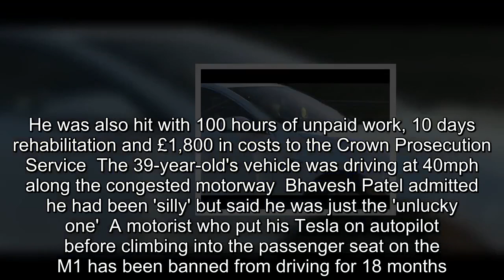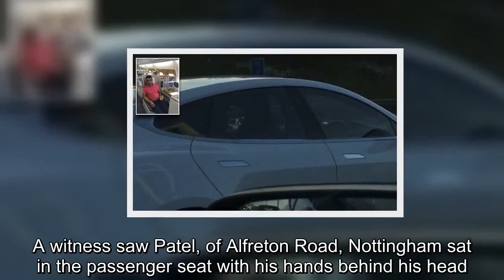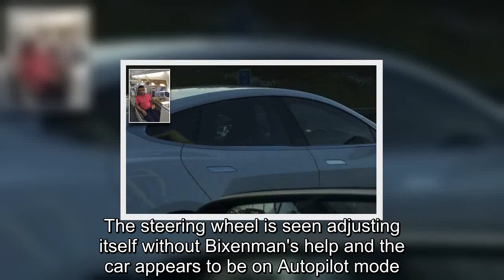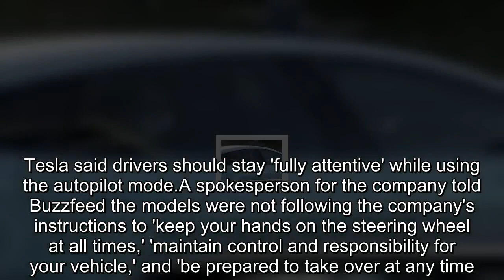Motorist who put £70K Tesla on autopilot and moved to the passenger seat is banned for 18 months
He was also hit with 100 hours of unpaid work, 10 days rehabilitation and £1,800 in costs to the Crown Prosecution Service  The 39-year-old's vehicle was driving at 40mph along the congested motorway  Bhavesh Patel admitted he had been 'silly' but said he was just the 'unlucky one'  A motorist who put his Tesla on autopilot before climbing into the passenger seat on the M1 has been banned from driving for 18 months.Bhavesh Patel, 39, was spotted by a passing driver with his hands behind his head as his car sped along the congested motorway at 40mph.Pleading guilty to dangerous driving at St Albans Crown Court on Friday, April 20, he admitted he had been 'silly' but said the car was 'amazing' and he was just the 'unlucky one who got caught'.The court heard that just before 8pm on May 21 last year Patel was driving his wife's white Tesla S 60 along the northbound carriageway of the M1, between junctions 8 and 9 near Hemel Hempstead.Traffic was heavy due to congestion when Patel switched on the supercar's autopilot function before moving across to the passenger seat - leaving the steering wheel and foot controls unmanned.A witness saw Patel, of Alfreton Road, Nottingham sat in the passenger seat with his hands behind his head.The witness quickly filmed Patel as they passed him on the right.Investigating officer PC Kirk Caldicutt slammed Patel as 'grossly irresponsible', adding his behaviour could have 'ended in tragedy'.He said: 'He not only endangered his own life but the lives of other innocent people using the motorway on that day.'This case should serve as an example to all drivers who have access to autopilot controls and have thought about attempting something similar.'I want to stress that they are in no way a substitute for a competent motorist in the driving seat who can react appropriately to the road ahead.'I hope Patel uses his disqualification period to reflect on why he chose to make such a reckless decision on that day.' Police were alerted after the video went viral and and soon after a Notice of Intended Prosecution arrived at Patel's home in the post.He was later interviewed by officers at Stevenage Police Station.Patel was also hit with 100 hours of unpaid work, 10 days rehabilitation and £1,800 in costs to the Crown Prosecution Service.Tesla's autopilot system has been blamed for a number of deadly crashes and near misses.Tesla admitted a vehicle involved in a fatal California crash was operating on autopilot.Apple engineer Walter Huang, 38, was killed on March 23 while driving his Tesla X SUV.His hands had been off the steering wheel for six seconds before the crash.Earlier this year, a self-driving Volvo SUV being tested by ride-hailing service Uber struck and killed a pedestrian in Arizona, US.Tesla Inc.defended its Autopilot feature in a blog post at the time, saying that while it doesn't prevent all accidents, it makes them less likely to occur.'We're all gonna die!' Model posts video of friend speeding down a freeway in aut